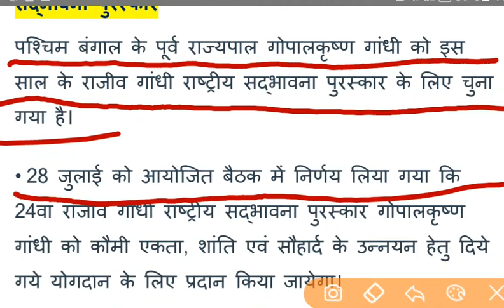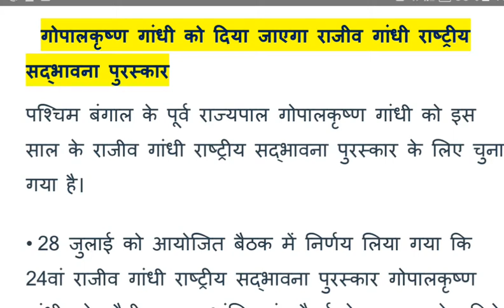राजीव गांधी सद्भावना पुरस्कार